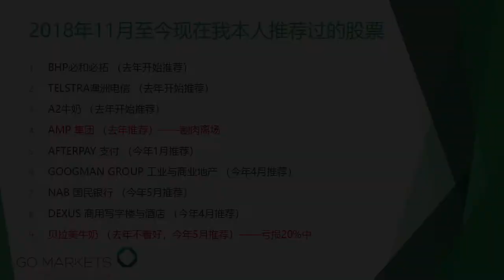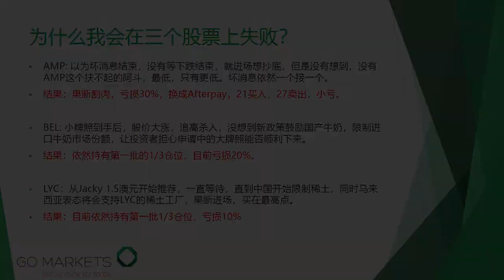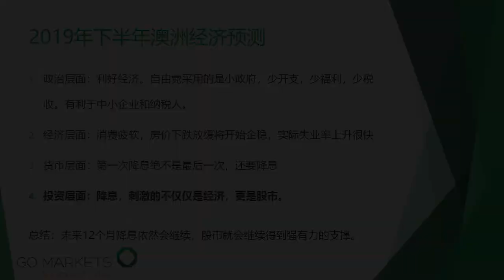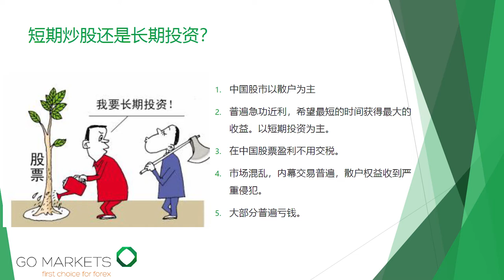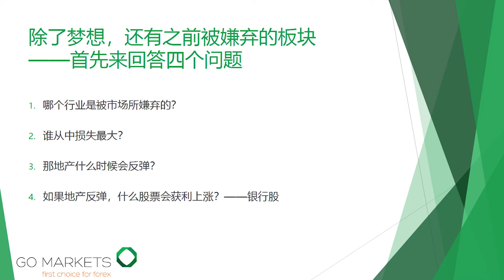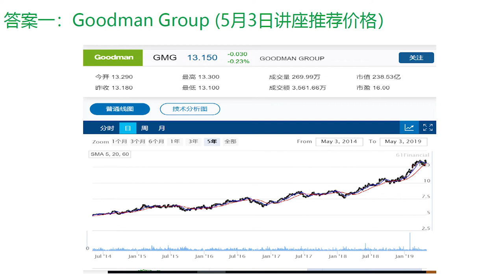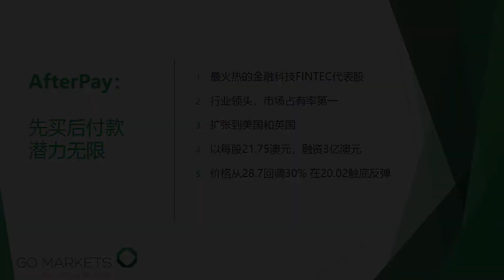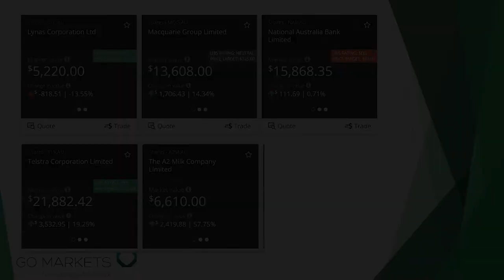GO Markets 2018-2019财政年度墨尔本股票投资峰会（中）主讲：Mike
我们会陆续更新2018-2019财政年度墨尔本股票投资峰会视频，我们将整个视频分成了上、中、下三个部分，并根据主讲人分成了6个单独的视频，方便您查阅观看：

股票投资峰会（上）：联邦国会议员|廖婵娥 Gladys Liu
股票投资峰会（上）：自由党Kingston市议员|华珏靓 George Hua

股票投资峰会（中）：GO Markets 中文部总经理 宏观分析师 |黄一玮 Mike Huang
股票投资峰会（中）：GO Markets 中文部知名股票分析师 | 王俊杰Jacky Wang

股票投资峰会（下）：61 Financial CEO | 陈炎华Scott Chen
股票投资峰会（下）：Oli Capital CEO | 齐洛Luo Qi

GO Markets 中文部致力于为您提供澳洲股票，外汇，黄金，指数，石油，数字货币等一站式中文交易和分析服务，是您在澳洲投资金融市场的首选券商。了解更多服务，欢迎联系我们！